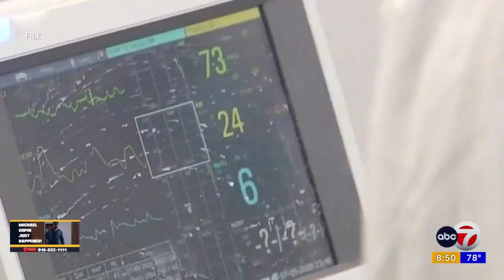Heart Health: COVID-19 cases increase in the borderland, how to stay protected